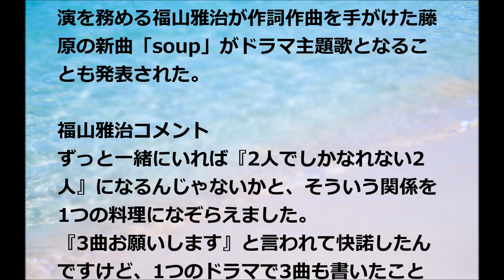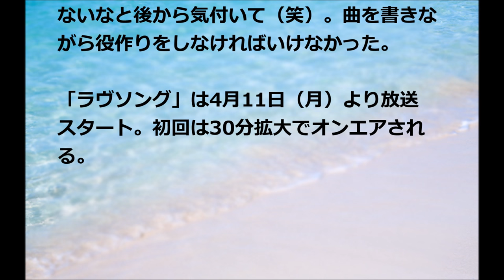藤原さくら／soup (ドラマ「ラヴソング」主題歌)#02 JPnews禅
・ Recommended

お勧め動画

公式
新田恵海
芹なづな
ガリガリ君
がんばった大賞
岡本玲
本田真凜
渡辺美里
浅川梨奈
辻内崇伸
ひろた勇気 永井理子
中島裕翔
北原遥子
ラヴソング
ラブソング
神様は手を抜かない
nogibingo6
細貝萌
宇野昌磨
山本功児
mステ
東京島
川栄李奈
金慶珠
金スマ
中居正広の金曜日のスマイルたちへ